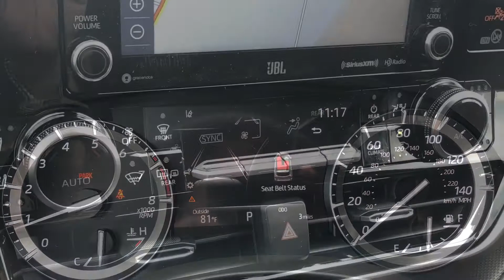2020 Toyota Highlander Limited - seven passenger All Wheel Drive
2020 Toyota Highlander Limited - seven passenger All Wheel Drive -
Highlander's bold design is hard to ignore. Its chiseled shape and contoured lines display the perfect balance between power and refinement. Get ready to turn heads wherever you go.
The premium Interiors soft-touch surfaces and modern design highlight the quality found throughout the cabin.

Central Maine Toyota 15 Airport Road, Waterville, ME 04901